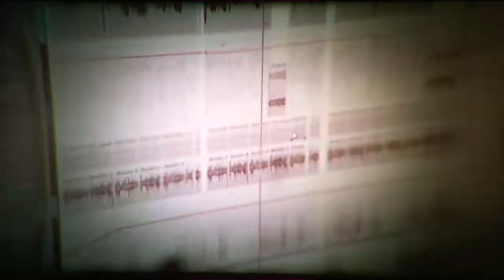Kid Fuego - People Know (feat. Dee Rail) (MUSIC VIDEO)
First track from the upcoming Kid Fuego EP.
Produced by DAT MUSIC - Co-produced by Noisy Fingers

Directed by Erik de Torres
Shot by Farzad Bayat / Truls Meby